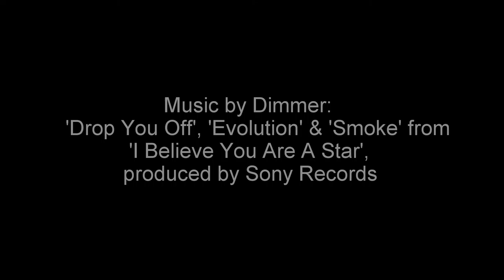Dolphins and seals hunting kahawai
I dropped the camera under the wharf for a look while we were sorting the boat. We then headed out to D'Urville Island for a fish and came across a large school of kahawai being baitballed by a pod of dolphins and seals. Sorry about the roughness of the footage, the sea was white capping with a 30 knot nor'wester and rain.